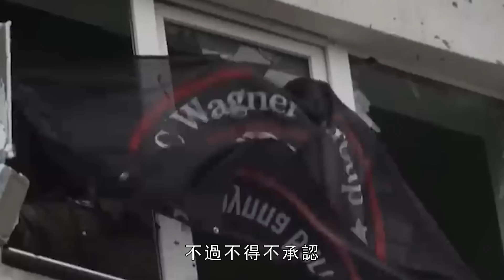烏軍在第聶伯河左岸建立橋頭堡，於赫爾松和紮波羅熱前線，再次上演聲東擊西戰術，目標解放赫爾松！美國首批軍援的陸射SDB精確制導炸彈，助烏突破俄軍堡壘防禦群| 俄烏 | 馬里烏波爾 | 瓦格納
烏軍特遣隊渡過第聶伯河，在左岸建立起橋頭堡，並且與俄羅斯部隊交戰。6月26日，烏克蘭通報擊斃俄軍人數接近千人，高達950人，這是烏克蘭反攻以來每天擊斃俄軍人數的第三高，這讓俄軍死亡人數已飆升至225,580人。烏克蘭國防部副部長漢娜·馬利亞爾稱，烏軍正在利用莫斯科經歷動盪的機會，烏克蘭軍隊在多個方向同時發起反攻。
The Ukrainian contingent crossed the Dnieper, established a bridgehead on the left bank, and engaged Russian forces. On June 26, Ukraine reported that the number of Russian troops killed was close to 1,000, reaching as high as 950. This is the third highest number of Russian soldiers killed every day since Ukraine’s counterattack. This has caused the death toll of Russian troops to soar to 225,580. Ukrainian Deputy Defense Minister Hannah Malial said that the Ukrainian army is taking advantage of the turmoil experienced in Moscow, and the Ukrainian army launched a counterattack in multiple directions simultaneously.